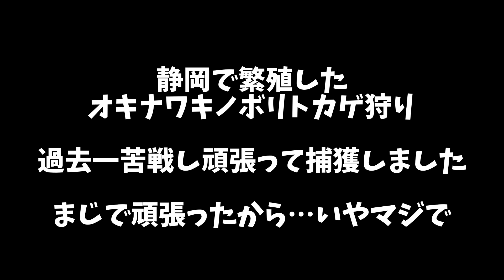過去最強に苦戦した捕獲作戦 外来トカゲ採集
採集生活の中で1番苦戦した採集
めちゃくちゃ頑張ったの本当頑張ったの
静岡産オキナワキノボリトカゲ…まじやるな

場所の書き込みは合ってようと合ってなかろうと削除しまーす！

【ガサガサリスト】